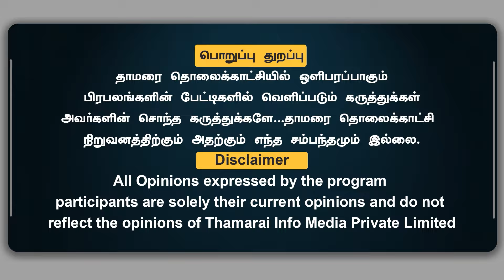கட்சி, ஆட்சியில் இருக்கும் கருப்பு ஆடுகள்.. ஆர்.எஸ்.பாரதியை நீக்க ஸ்டாலின் தயார் | G.G.Siva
கட்சி, ஆட்சியில் இருக்கும் கருப்பு ஆடுகள்.. ஆர்.எஸ்.பாரதியை நீக்க ஸ்டாலின் தயார் | G.G.Siva  | ThamaraiTV